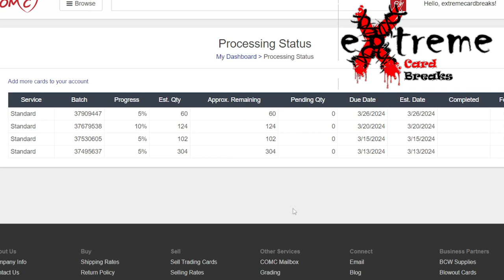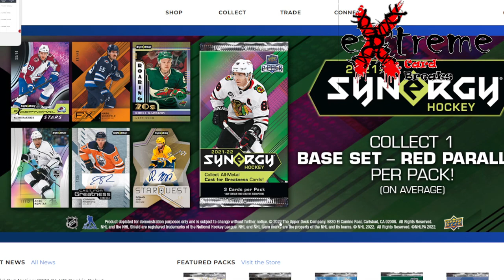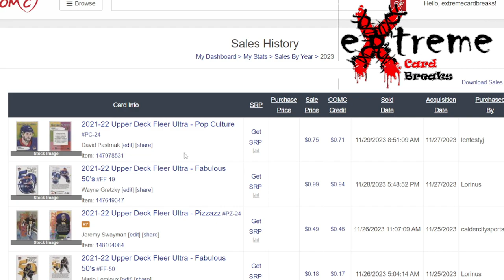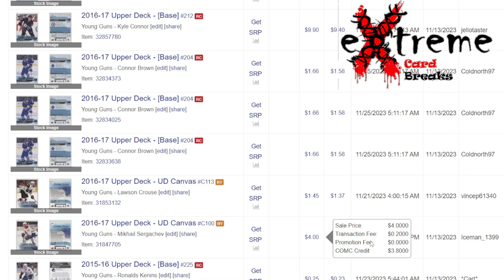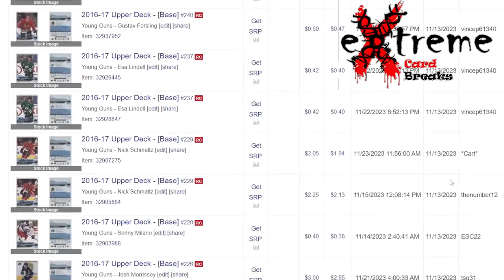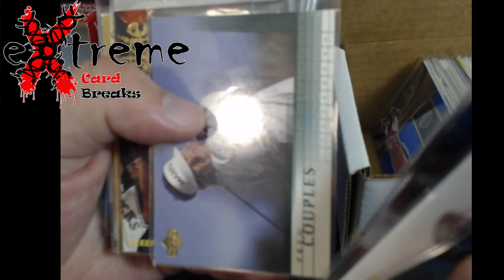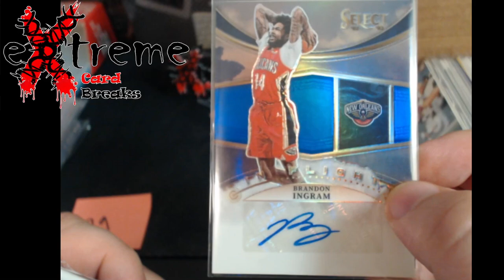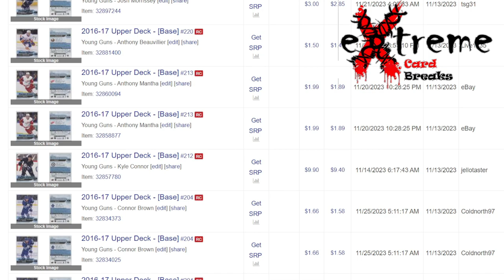COMC - Setting up My Port and First 3 Weeks of Sales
1811 N Dixie Ave #104

Who do I collect:
Roberto Clemente
Michael Jordan
Nolan Ryan
Sidney Crosby
Vintage Cards